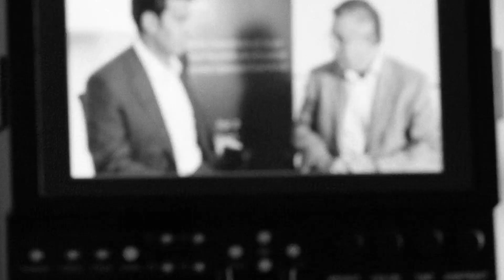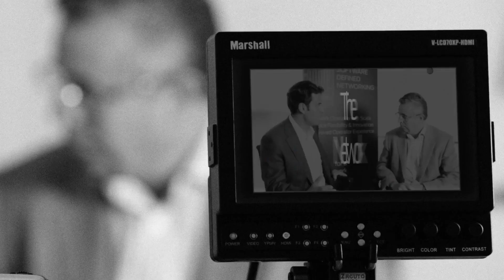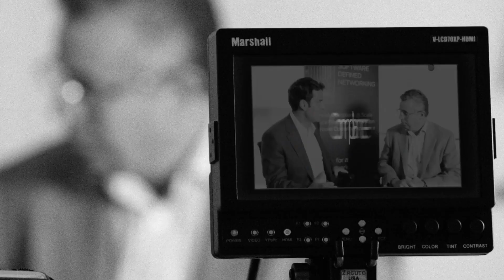Juniper Talks - SDN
The video is an interview format that seeks to build on the momentum created by our Contrail launch. It deals with both SDN and NFV in the context of vCPE and also the part it plays for cloud brokers as it plays into the value chain of cloud services providers. It also takes a look at some of the barriers to adoption of SDN including those associated with the blurring of lines between the CIO and CTO divisions within an organization. It is not a product promotion and does not major on the Juniper Portfolio.

David Noguer Bau asks Brian Levy (CTO, Service Provider, EMEA) to share his experience of talking to customers about SDN and NFV.